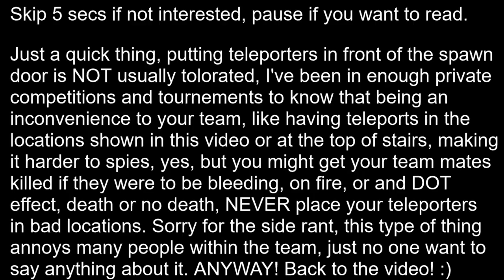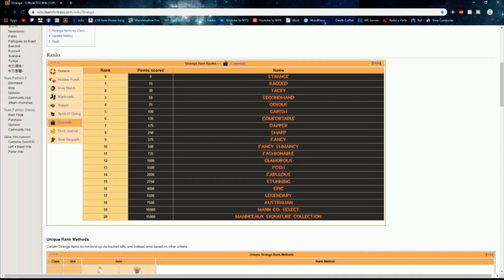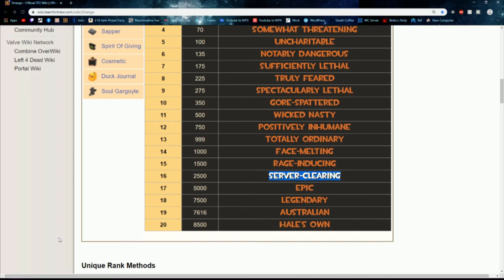All praise The Golden Pan